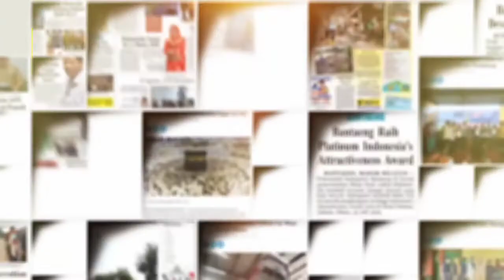Semarak Acara Bulukumba Culture Festival 2022